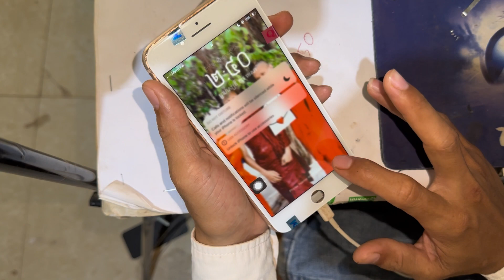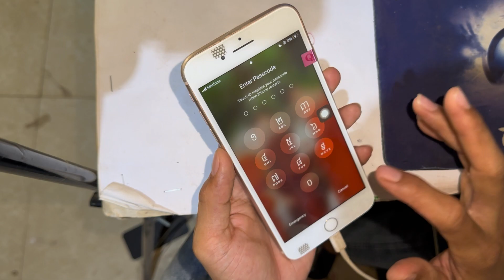iPhone 8 Plus Restoration…/ Found iPhone 8 Plus broken